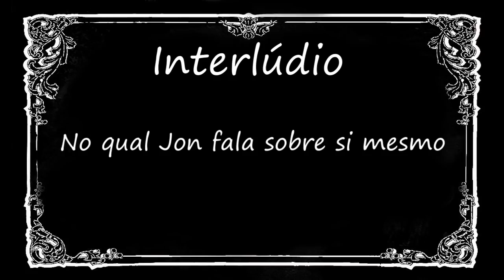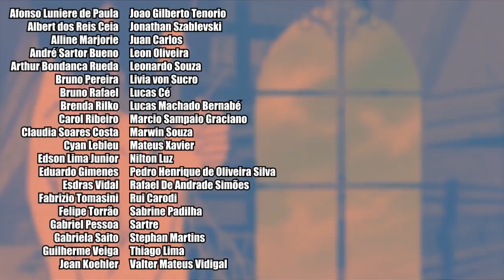Welcome to the NHK: Expondo o lado sombrio do Japão (e de mim) | ANIMAJON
Welcome to the NHK (Bem-Vindo à NHK/NHK Ni Youkoso) é um anime de 2006, baseado na light novel de Tatsuhiko Takimoto, contando a história de Tastsuhiro Satou, o hikikimori mais fracassado de todo o Japão, e como ele vai fazer um pacto com a miteriosa (?) garota que surgiu em sua vida, Misaki, para se endireitar e virar um membro produtivo e saudável da sociedade com a ajuda de seu amigo otaku mala, Kaoru Yamazaki. As Coisas não vão nem de longe tão bem quanto ele imagina.
Também é um dos animes que mais me impactou na minha adolescência.